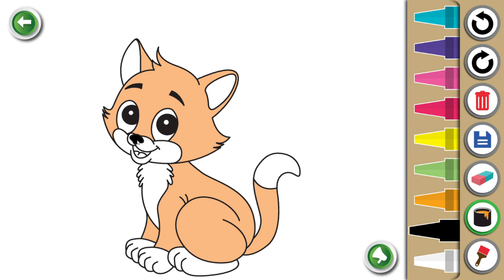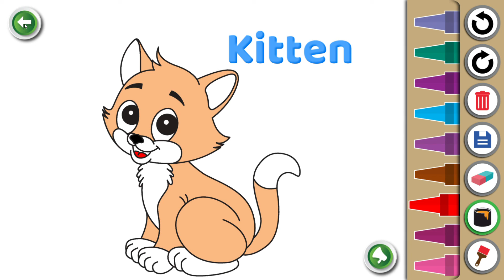Draw a kitten for kids / Dessiner un chaton pour les enfants / Dibujar un gatito para niños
paint a kitten, pintar un gatito, peindre un chaton, pintar um gatinho